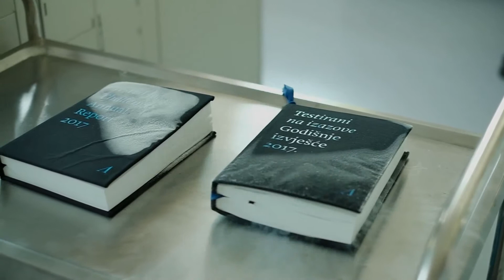IdejaX 2019. bronca: Testirani na izazove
Kategorija: Korporativne komunikacije
Agencija: Bruketa&Žinić&Grey
Naziv branda: Adris
Oglašivač: Adris grupa

Individualna priznanja:
Davor Bruketa, Bruketa&Žinić&Grey, Kreativni direktor
Zrinka Horvat Goodman, Bruketa&Žinić&Grey, Kreativna direktorica Maša Ivanov, Bruketa&Žinić&Grey, Direktorica za odnose s klijentima Zrinka Požar, Bruketa&Žinić&Grey, Voditeljica projekta
Andrea Knapić, Bruketa&Žinić&Grey, Umjetnička direktorica
Vesna Đurašin, Bruketa&Žinić&Grey, Voditeljica produkcije
Radovan Radičević, Bruketa&Žinić&Grey, Voditelj DTP odjela
Ante Kantor, Bruketa&Žinić&Grey,  Account executive
Predrag Grubić, Adris grupa, Direktor korporativnih komunikacija Kristina Miljavac, Adris grupa, Specijalistica korporativnih komunikacija
Hrvoje Patajac, Adris grupa, Direktor kontrolinga
Cerovski Print Boutique, Tisak